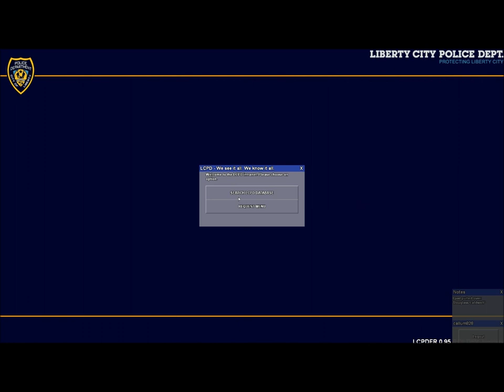GTA IV-LCPDFR-0.95 RC 2!! | Part 9 I Cannot Think Of a Title 1080p HD!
i finally fixed my mic. hopefully not alot of lag and enjoy!